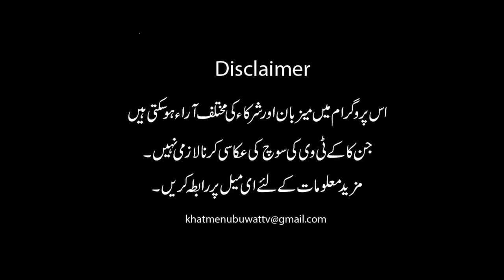Ktv| چھوٹی عمر میں بڑا کام کر دکھایا |عبد الرحمٰن کے ساتھ خصوصی پروگرام | سوال آپکا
پروگرام سوال آپکا
عبد الرحمٰن کے ساتھ خصوصی پروگرام
اس نوجوان نے چھوٹی عمر میں بڑا کام کر دکھایا
Ktv Presentation
Khatme Nubuwat Tv
ktv
khatme nabuwat tv
khatam e Nabuwat
khatme nabuwat
khatme nabuwwat
khatam e nabuwwat